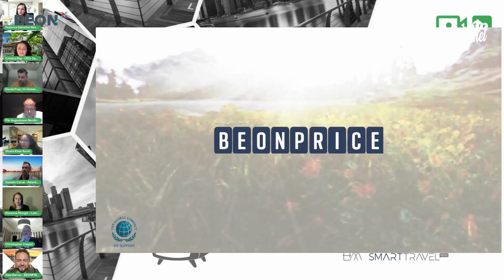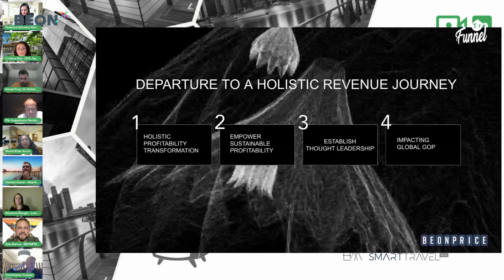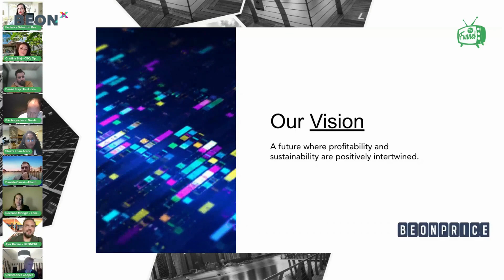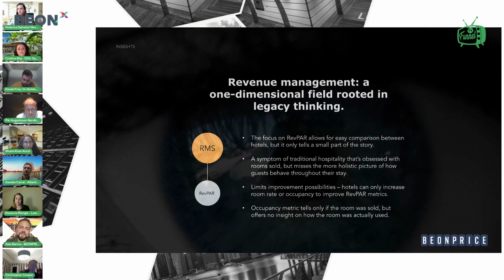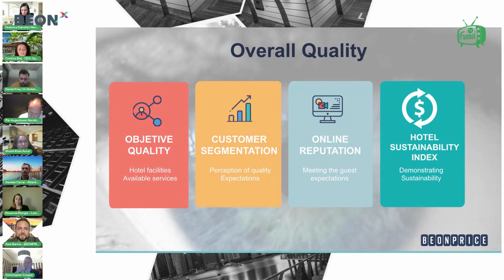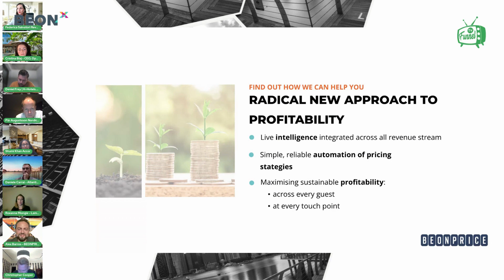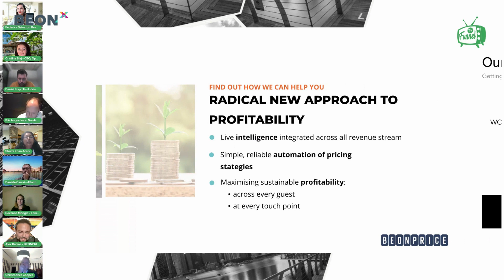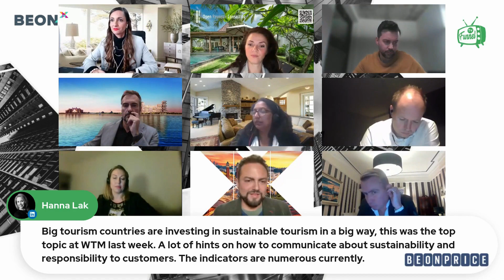Hospitality Marketplace 2022 - Alex Barros BEONx Pitch Presentation